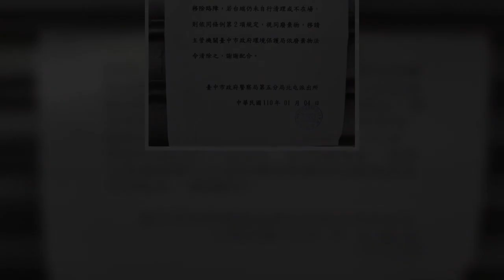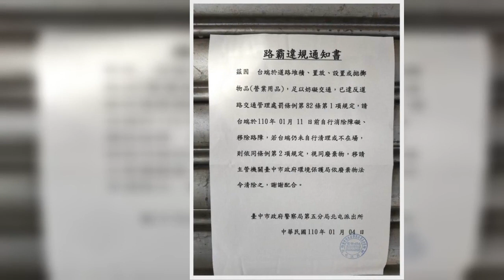台中市一家鴨肉店因涉嫌恐嚇熊貓女外送員引起風波，店家不僅為此吃上官司，還連續兩天受到鄉民圍剿而沒有做生意，連放在店門前的...